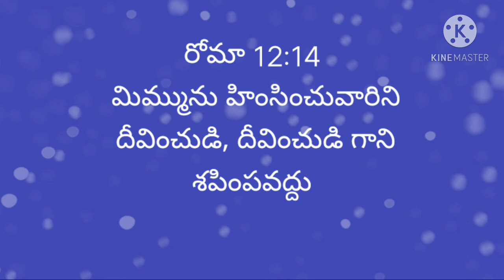today bible promise 26-11-20